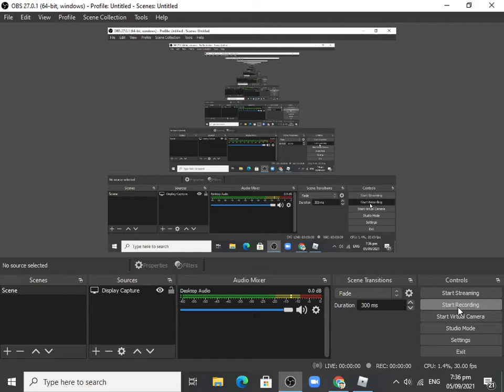Tug Of War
Alternative Title: Sean + Syd  (lol)